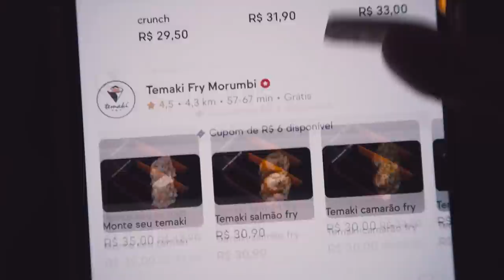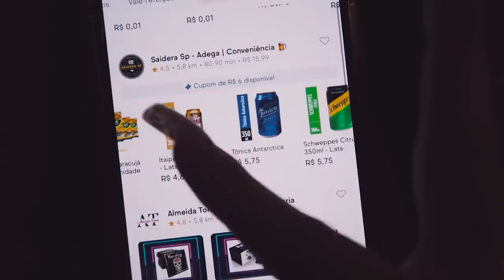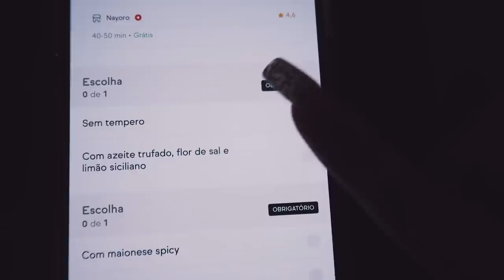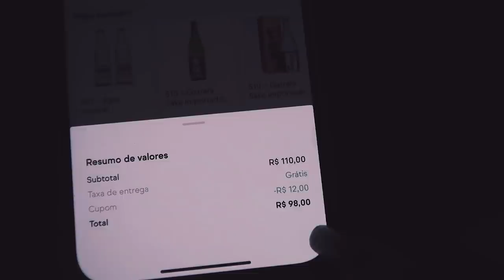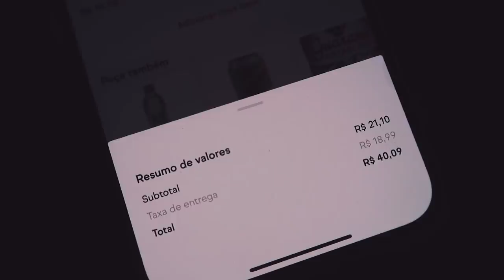COMPAREI O TEMAKI MAIS CARO E O MAIS BARATO DO APLICATIVO!!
Hoje, versão temaki que a gente ama!